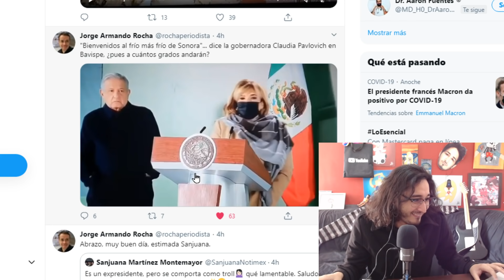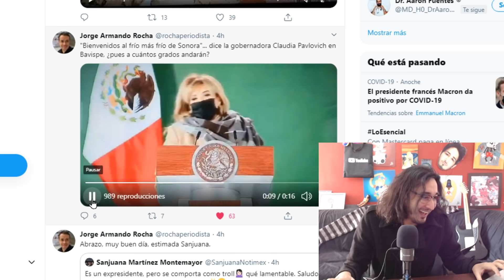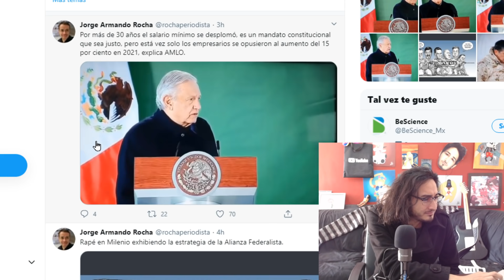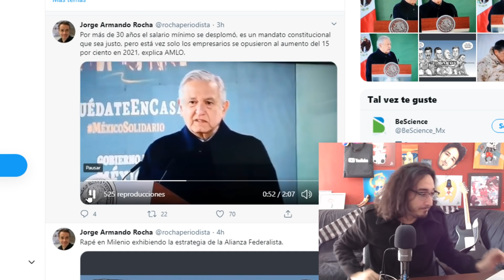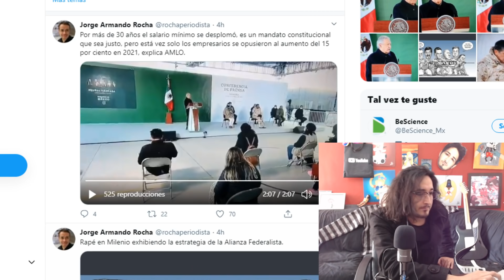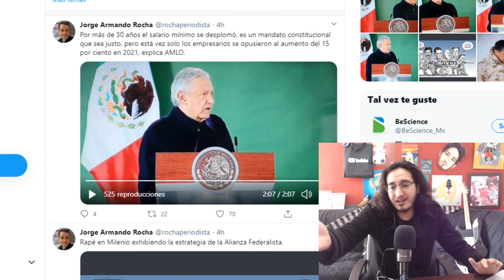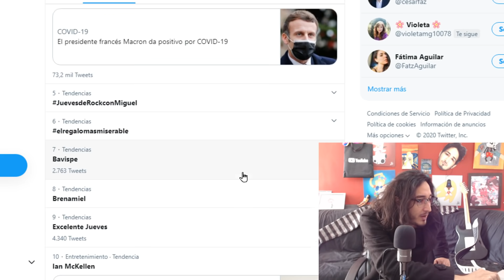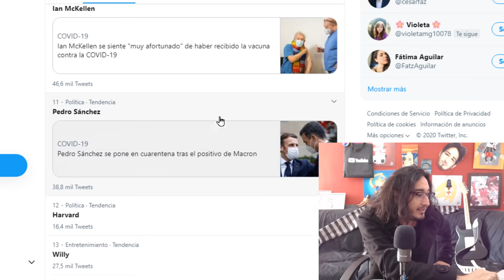SE HACEN DEL FRÍO ! AMLO con Pavlovich defiende aumento al SALARIO MÍNIMO